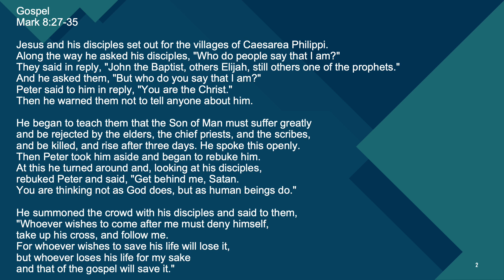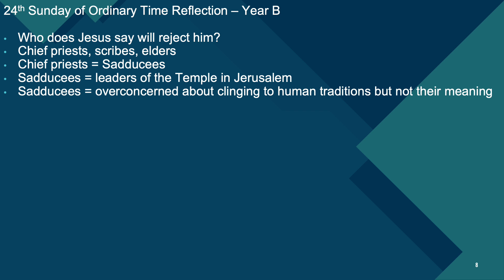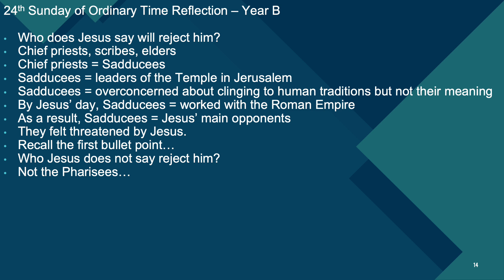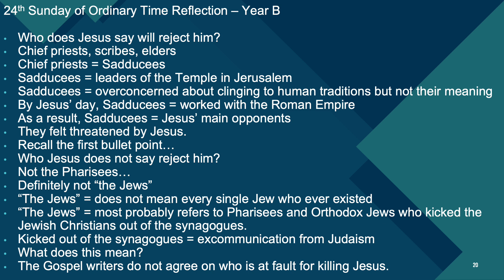24th Sunday of Ordinary Time Reflection - Year B